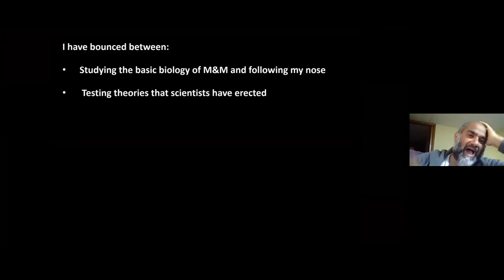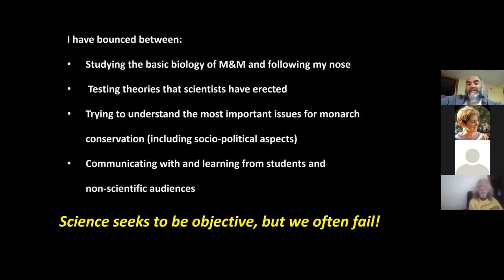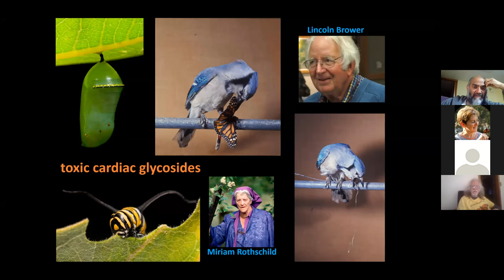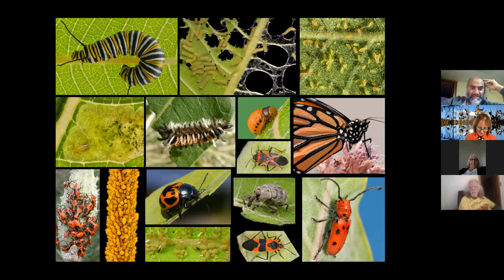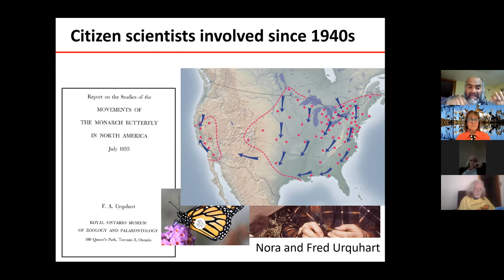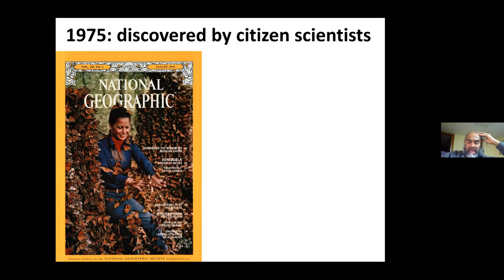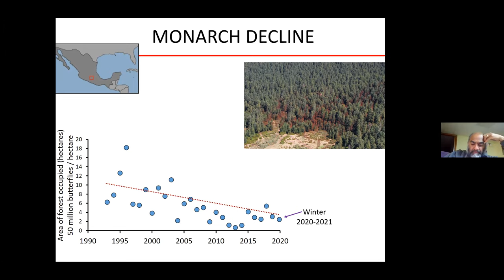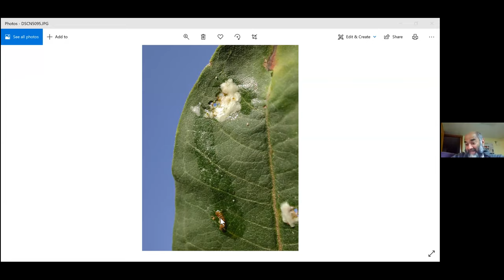MEET THE AUTHOR with Anurag Agrawal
Professor Agrawal, author of Monarchs and Milkweeds, teaches us about the menagerie of insects that live on milkweed, his research, and theories concerning the decline of monarch butterflies.